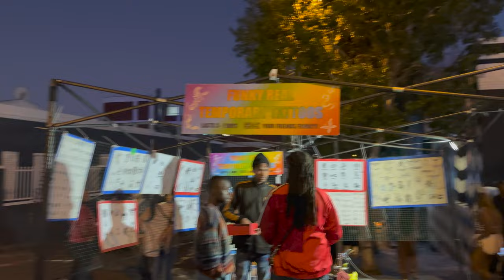Massive party in Cape Town causes road block! My life in Africa!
Sharing my life and other interesting stories from all over the world.
In this video (First Thursday, Cape Town): On the first Thursday of every month, arts and culture in Cape Town has a late night, with dozens of art galleries and cultural events showcasing the wealth of talent that the Mother City has on offer.

About Health Gossip & Beyond - I am working in the Global Public Health space, and passionate about making movies and sharing stories. Health Gossip & beyond is a bilingual channel (English and Hindi), where I am creating content around travel, health and other topics. Goal is to :- Engage, Entertain, and Communicate the message around happy - healthy life.